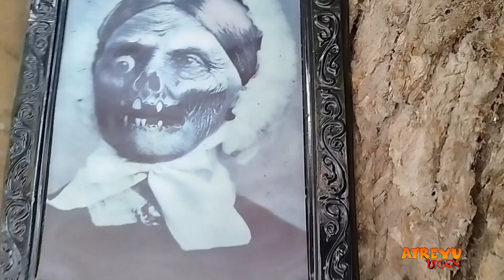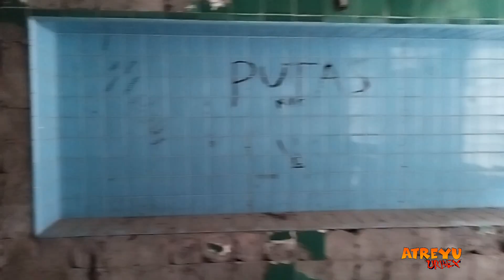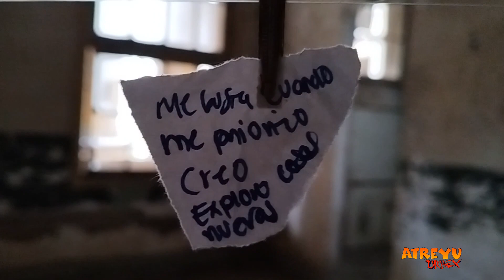HOSPITAL CIVIL DE TAMPICO TAMAULIPAS Hoy Sus FANTASMAS Recorren Sus Pasillos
No Metimos al Hospital Más Antiguo De Tampico Para Recorrer Sus Pasillos Dónde Dicen Que Ocurren Cosas PARANORMALES